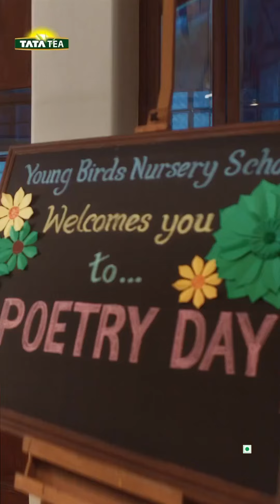Tata tea advertising on climate change and environmental problems.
Source: Tata tea advertisements on climate change.  Jagore.com